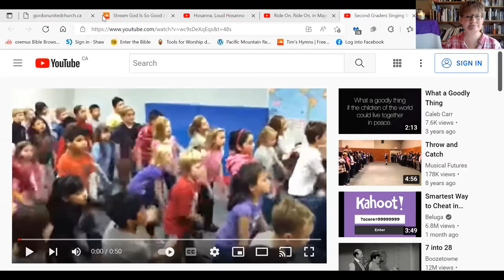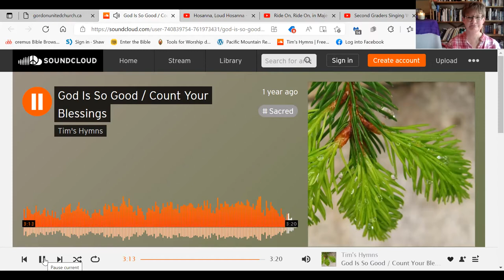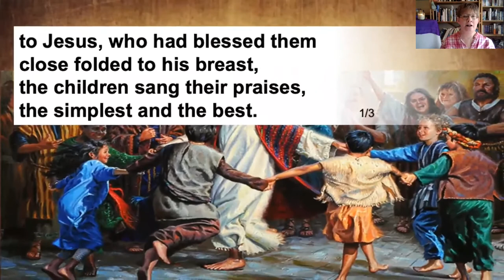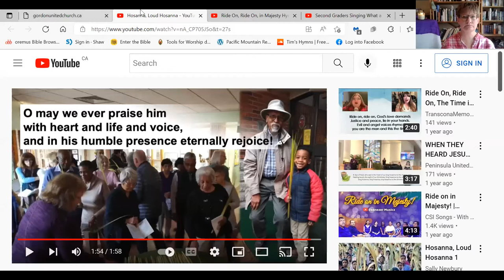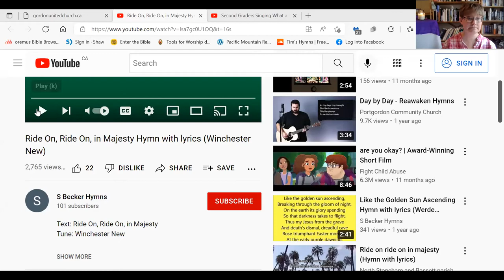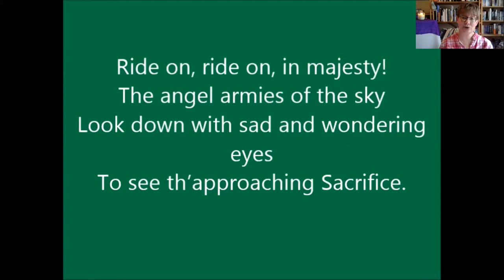Palm Sunday Evening Reflection from Gordon United Church Langford BC April 10, 2022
A short service of prayer, music, Scripture and reflection. All music is in Public Domain, used by permission of the musicians.  "God is So Good/Count Your Blessings, played by Timothy Olfert on SoundCloud;
"Hosanna, Loud Hosanna" musicians of Ebenezer United, YouTube. "What a Goodly Thing", trad. round, from Music 101. "Ride On, Ride On in Majesy", S Becker Hymns,  YouTube.